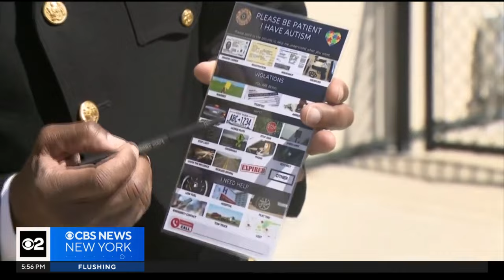L.I. law enforcement equipped with autism emergency cards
Suffolk County law enforcement officers are now equipped with a tool to help people on the autism spectrum during potentially stressful encounters. It was designed by a young man from Long Island, who is on the spectrum himself. CBS New York's Jennifer McLogan reports.